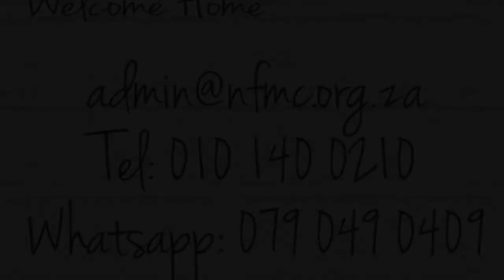Kids Town in Lockdown 24 April 2020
Our Children's Pastor, Jarryd Buckle, does a fun demonstration for our children.